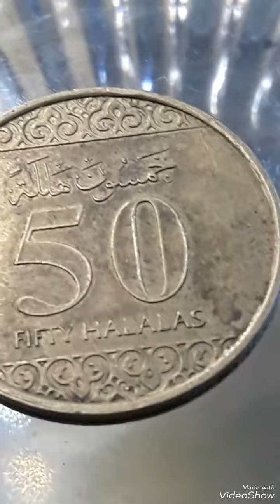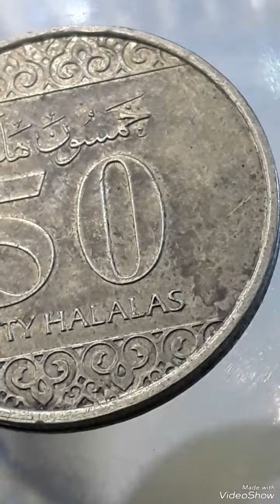Saudi Arabia 50 Halalas 2016-AH 1438